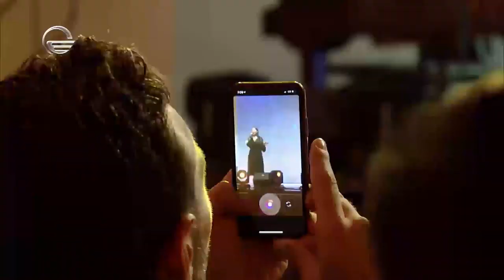ლელა წურწუმია | თბილისო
ეწვიეთ ტელეკომპანია "იმედის" ოფიციალურ ვებგვერდს